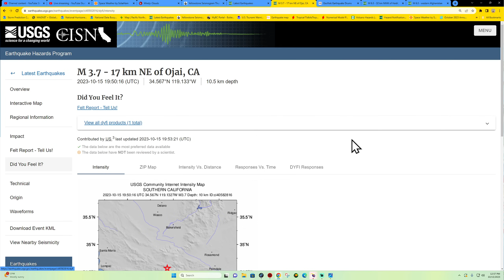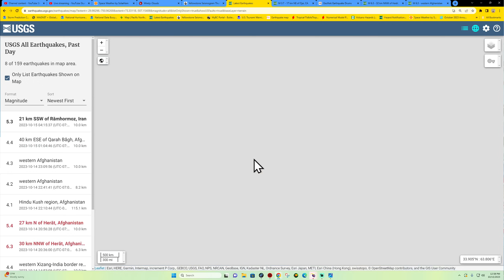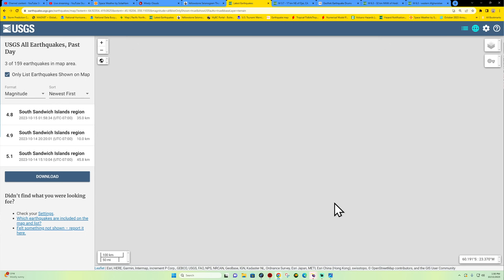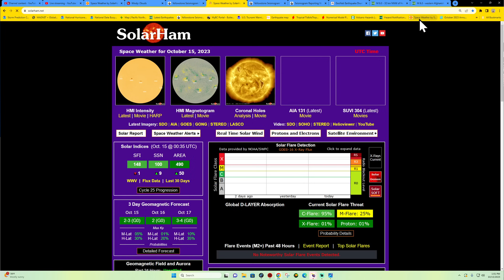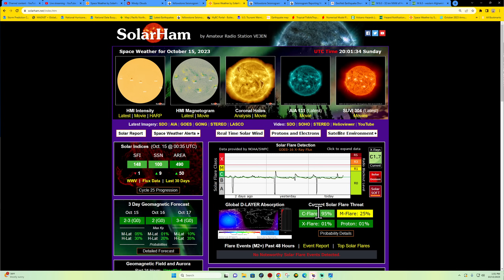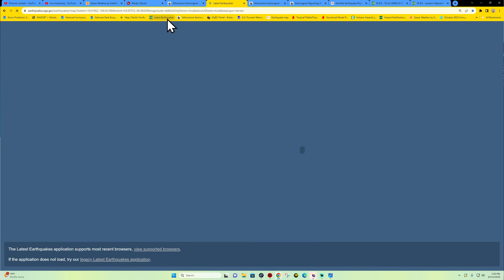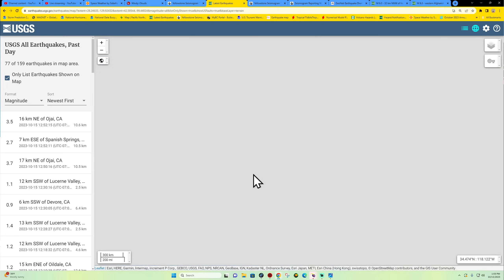Southern California Earthquake activity today. Sunday 10/15/2023